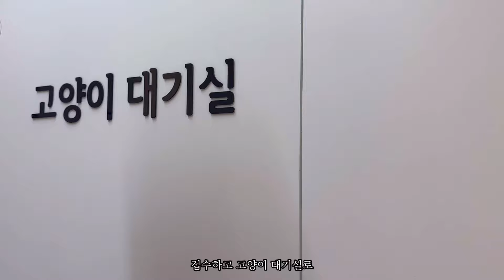세상 쫄보 고양이 동물병원에 가다!!